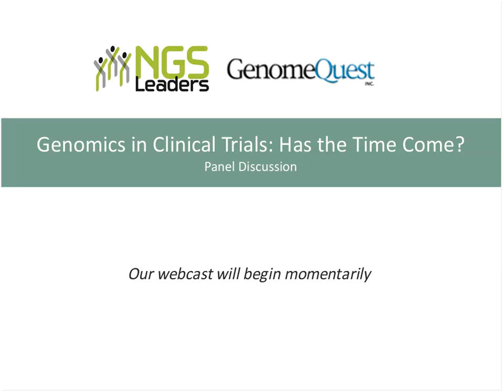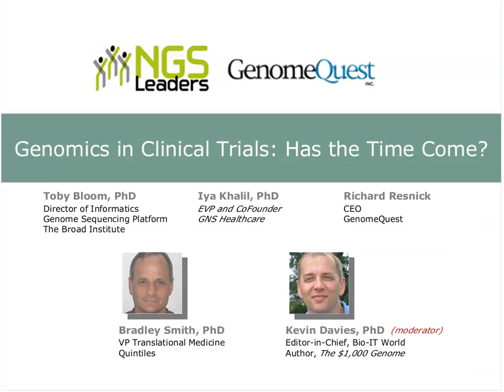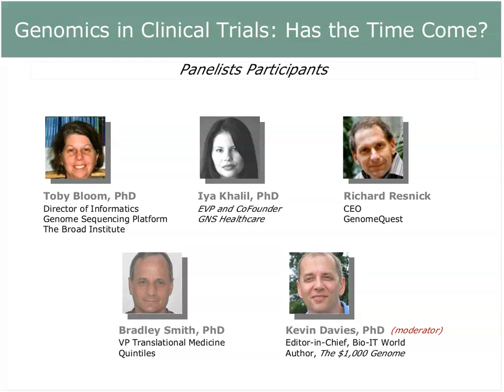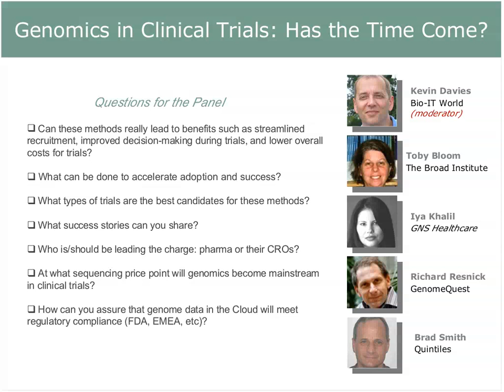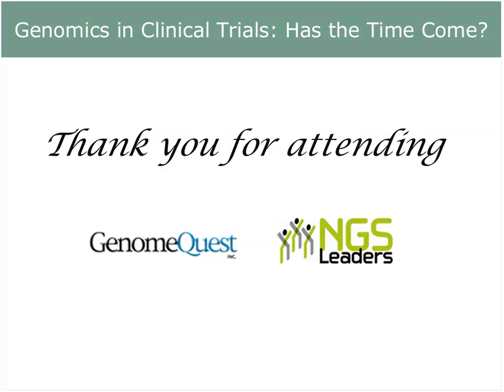Genomics in Clinical Trials Has the Time Come.mp4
NGS Leaders is a community created to advance the use and value of next-generation sequencing through knowledge sharing. Join now to network with your peers and help drive the future of genomics.